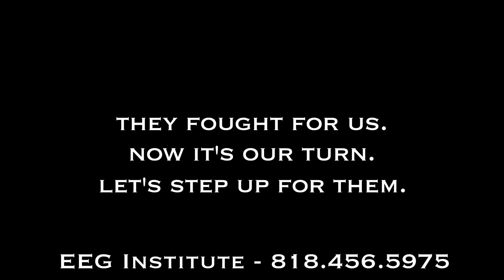ShortCuts #9 Sue Othmer "Neurofeedback & PTSD"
In this short excerpt from our documentary "STRANGER AT HOME", Sue Othmer, Clinical Director at The EEG Institute talks about PTSD and this revolutionary, non-invasive treatment being offered free of charge to veterans struggling with the mental, emotional and spiritual ravages of war.